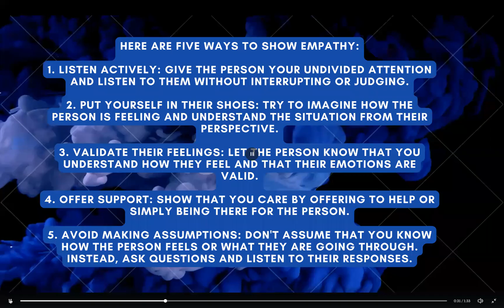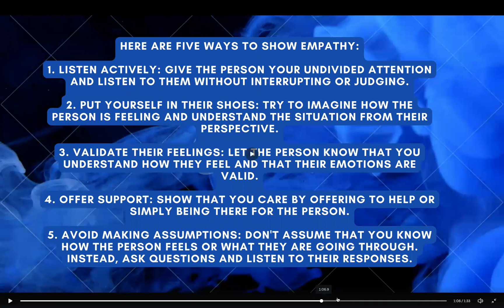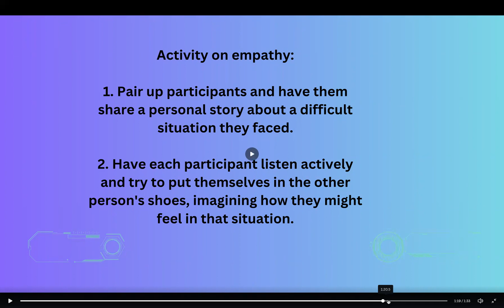Empathy story#drhaleemasadia edufam leadership #2023